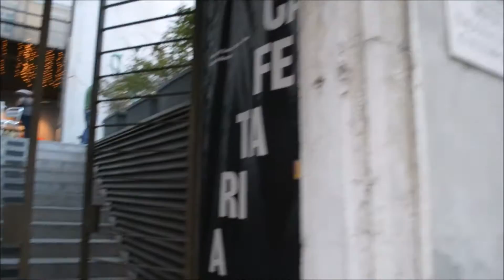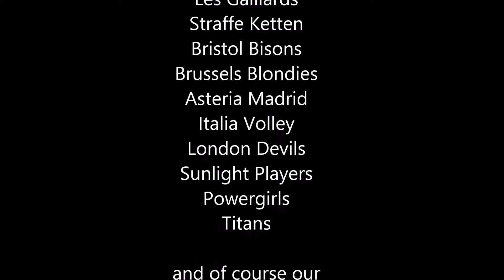Pitch Beach 2014 (Rugby and Volleyball) by BJWHF Sports Club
Pitch Beach is a Rugby and Volleyball tournament which happens every year in Lisbon. In 2014 happened from June 26th to 28th.
This year Dark Horses and Lisbon Crows teams had the pleasure to host Les Gaillards, Straffe Ketten, Bristol Bisons, Brussels Blondies , Asteria Madrid , Italia Volley, London Devils, Sunlight Players, Powergirls and Titans.
This video resumes some fun we had this weekend and it was so good! We hope you like it!